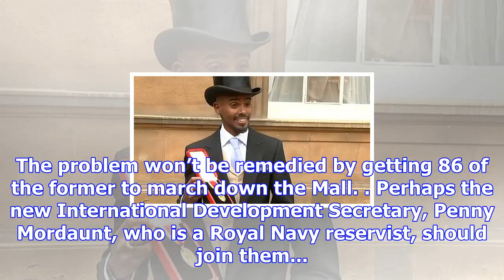No offence to sailors, but they are only guarding buckingham palace because there aren't enough sol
No offence to sailors, but they are only guarding buckingham palace because there aren't enough soldiers
The Royal Navy changed the guard at Buckingham Palace on Sunday for the first time ever. No doubt th...